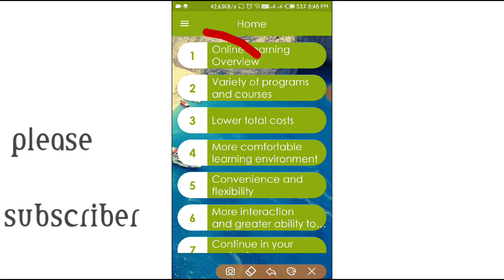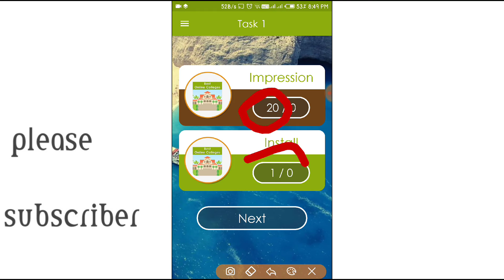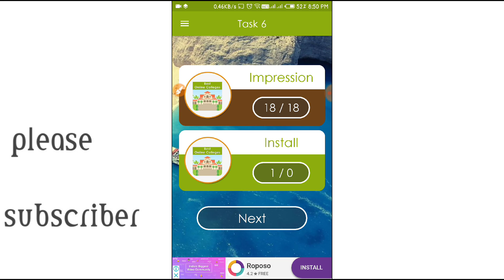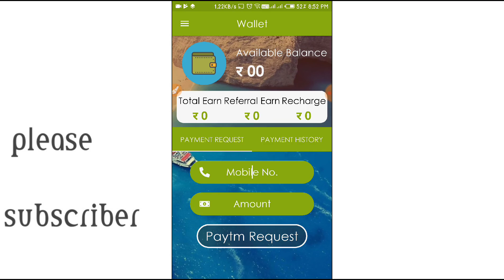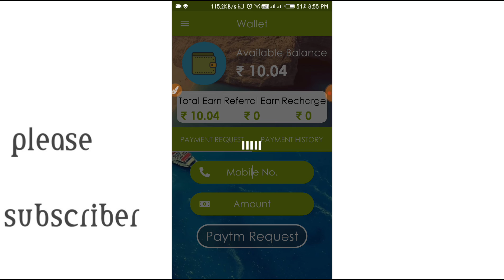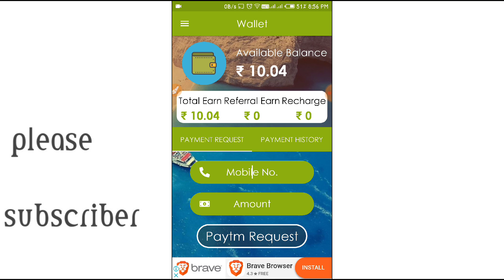Earning paypl#Earn Paypal earning aap, PayPal money earning ,click&earn,Paytm kaise kamaye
1). Paytm today offer

3). How to earn robux

4). How to earn money online

5). How to earn from youtube

6).How to get free mobile recharge

7). How to get free paytm cash

8).How to earn unlimited paytm cas

9). How to earn paytm cash by playing game

10) Earn Hindi , paytm cash,earning app latest, Loot lo

Paytm earnaap
Paisa kaise kamaye
Loot offers
Earning aap